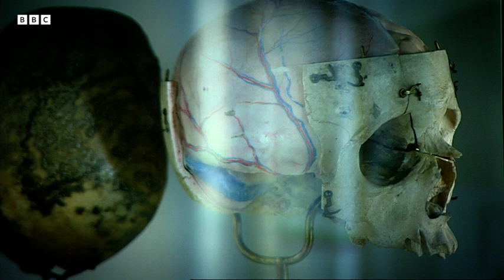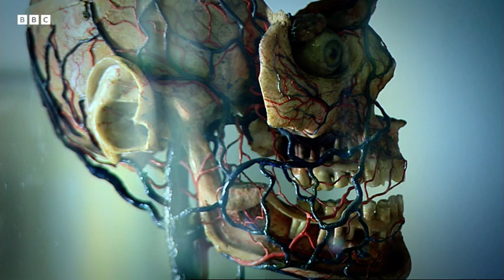Redefining Biology | Cell | BBC Earth Science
In 1830s Berlin, one physiologist combined science with imagination in order to redefine biology as the world knew it. By extending cell theory from plants to animals, Theodor Schwann discovered all living things are made of cells.